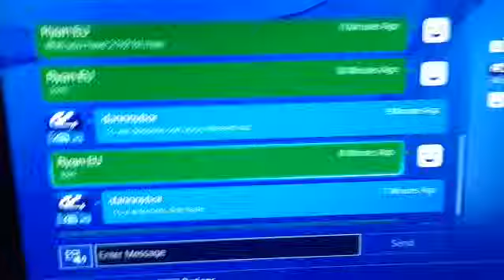Apr 26, 2014